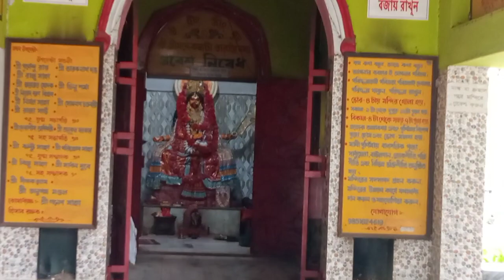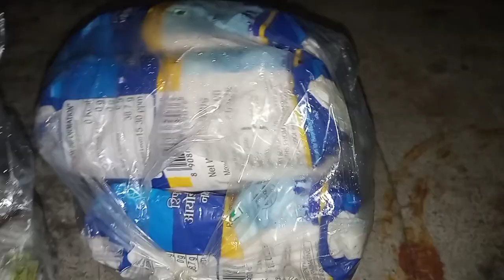police dhorlo gari 😭 6000 taka korchilo bills | first time krishnanagar gelam scooty chaliye🤗